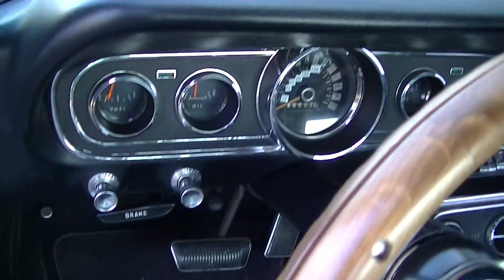Ford Mustang V8 Airconditioning Powersteering German Tuev 1966 - VIDEO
Ford Mustang V8 Airconditioning Powersteering German Tuev 1966 Interested in this car?

4 hrs voiture de Paris, 2 hrs voiture de Lille.